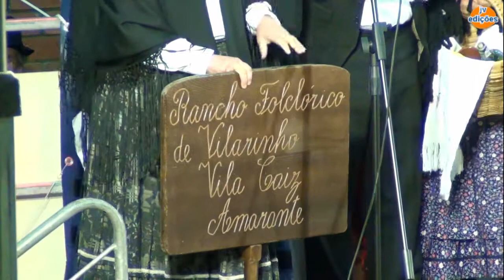RANCHO FOLCLORICO de VILARINHO-Cantadores de Janeiras de Amarante-2017